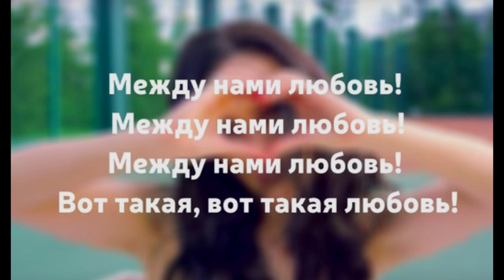SEREBRO – Между нами любовь (PIANO COVER)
Слова - О. Серябкина
   Продолжаю записывать контрастные друг другу каверы, стараюсь и современные песни подобрать, и то, что слушала когда-то давно. Надеюсь, что каждый из вас найдет среди этих  каверов свое, что обязательно придется по душе.